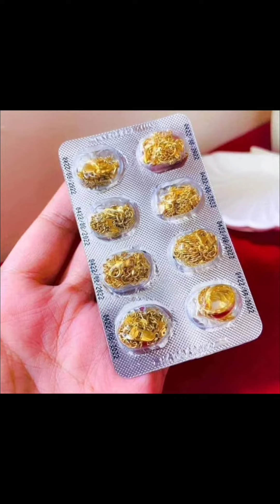Sangla update ng 18 karat December 2022 | Cebuana vs Palawan vs VillaRica appraisal value